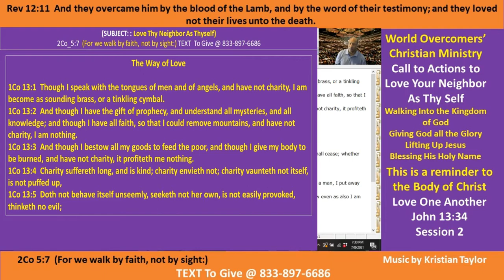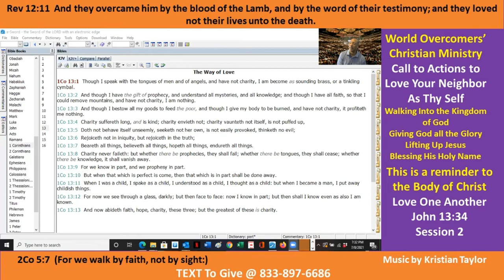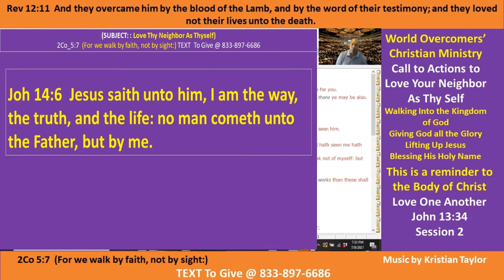Jesus Said to Love One Another - Session 2 - 8 July 21- Giving God All the Glory